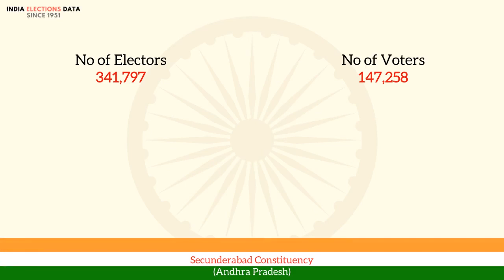Secunderabad Constituency Andhra Pradesh loksabha Election Result 1957 Ahmed Mohiuddin INC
loksabha election 1957 results, for Secunderabad Constituency, Andhra Pradesh, where winner is Ahmed Mohiuddin, from political party INC. Watch the video to know more information about other candidates, voters count, etc.